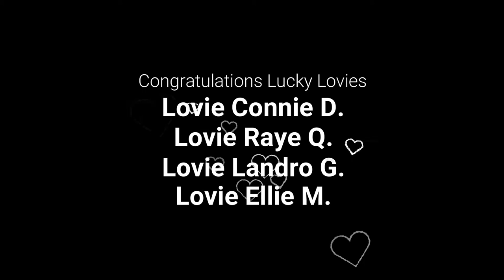UNBOXING SOPHIE PRODUCTS l 4 LUCKY LOVIES NOW LOVIES LABIS l LOVIE JOE l Joanne Solis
The unboxingsophie products was my intro here on this simple video plus the announcement for our 4 winners on the recent 400 level up giveaway. Now we are also celebrating our 500 SUBS all Glory to God for all the blessings and thank you all Lovies 💕

Living here in the Province of Sorsogon, Philippines truly gave me the luxury of time to learn and discover more about myself and the-so-called simple life that I currently love and enjoy. Definitely YouTube plays a big role in it because people as ordinary like me who ventures in vlogging are given this privilege to hold a great platform for us to be creative and resourceful on entertaining and moving our audience with our life’s lessons and experiences as we share it to the world.

So if you have time to read this I am forever grateful for sparing your precious time with me. You are simply amazing and with it you all ready have touched my life! I hope I touch yours too even in the simplest way and for that let me thank you once again and let's continue to spread the love!

Love you Lovies,
joannesolis aka Lovie Joe

Congratualtions to the the ff:
1. Lovie Ate Connie D.
2. Lovie Raye Q.
3. Lovie Landro G.
4. Lovie Ellie M.

1. Jupiter's Smile by: 126ers
3. Love by: Jeff Kaale

Editor:
1. Filmora Wondershare (PC)
2. Canon Powershot G7x Mark II (Filming Camera)

You may search Joanne Solis Page (include the word Page esp. when tagging)